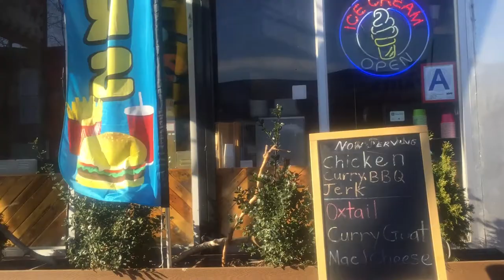Gezirim Cafe, Crown Heights, Brooklyn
Interview with Ricky Scott, Owner of Gezirim Cafe. They are located at 560 Ralph Avenue, Brooklyn, NY.